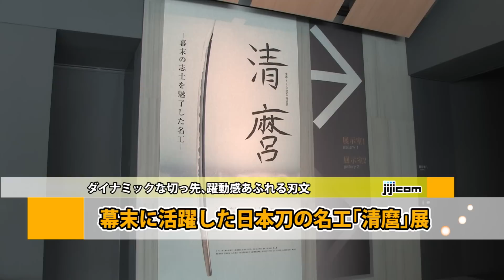幕末に活躍した日本刀の名工「清麿」展＝ダイナミックな切っ先、躍動感あふれる刃文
東京都港区の根津美術館では２６日から、幕末に活躍した日本刀の名工、源清麿の生誕２００年を記念した特別展「清麿－幕末の志士を魅了した名工」を開催する。一般公開に先立ち２５日、報道機関向けの内覧会が開かれ、５０点を超える清麿の作品が公開された。会期は４月６日まで。
 　清麿作品の特徴は、ダイナミックな切っ先、地金の美しさ、そして躍動感あふれる刃文にある。本展では、清麿が１８歳のころ兄と作り上げた脇指から、４２歳で自ら命を絶つ直前の作品まで、時代を追って紹介。その切れ味だけでなく、美術品としての高い価値も備える刀剣の数々が堪能できる。
 　入館料は一般１２００円、学生１０００円。開館時間は午前１０時から午後５時まで。